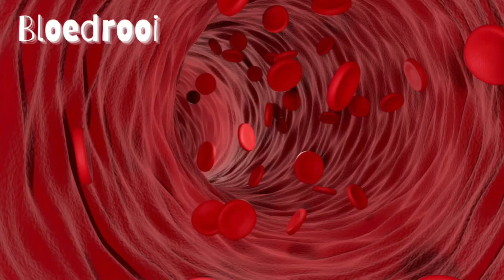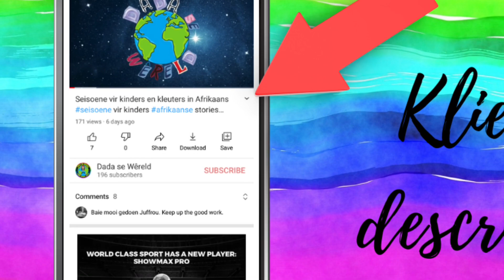Afrikaanse kinder Video - Kleure Intensiewe Vorm | Kleuter Videos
Slimkop speelgoed - Kleure en nommers magnetiese bord

Leer die intensiewe vorm van kleure. Byvoorbeeld baie blou is potblou.

Kleure Intensiewe Vorm | Kleuter Videos